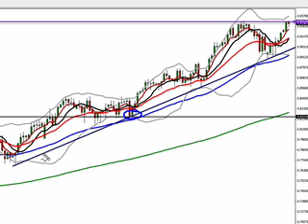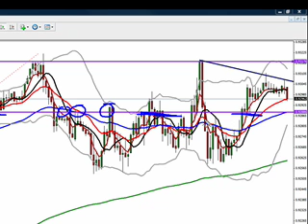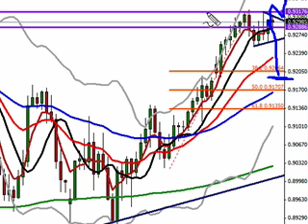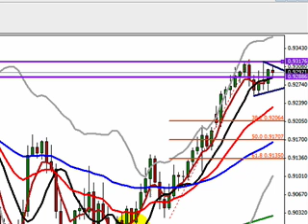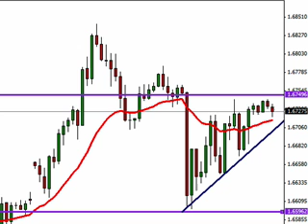FOREX VIDEO - EUROPEAN OUTLOOK NOVEMBER 11TH 2009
Hey everyone, for this presentation I take a look at the Aussie SUD and Pound USD.  Not the most exciting outlook today.  Using some longer term charts I have simply drawn up a few possible scenarios that we could expect today.  As a rule in any trend I am looking for continuation of the same USD themes.  Good luck and enjoy!!  David Pegler